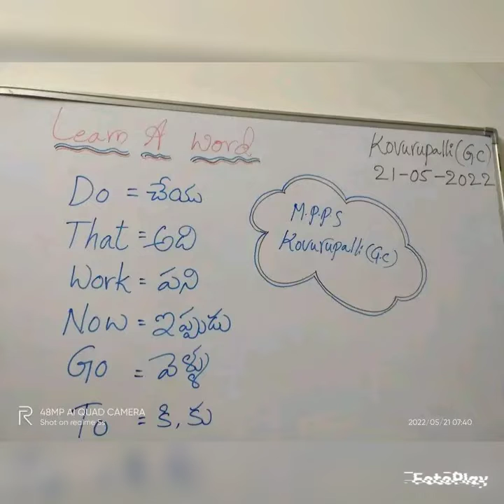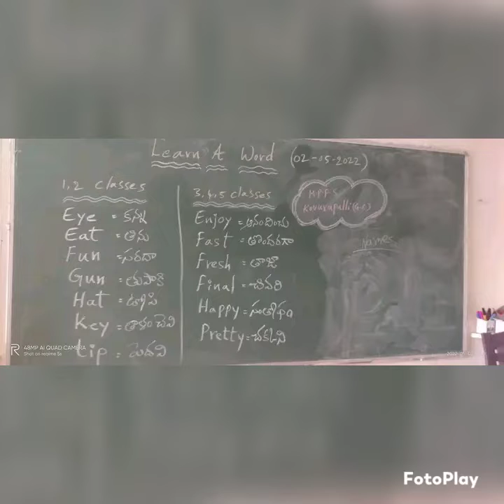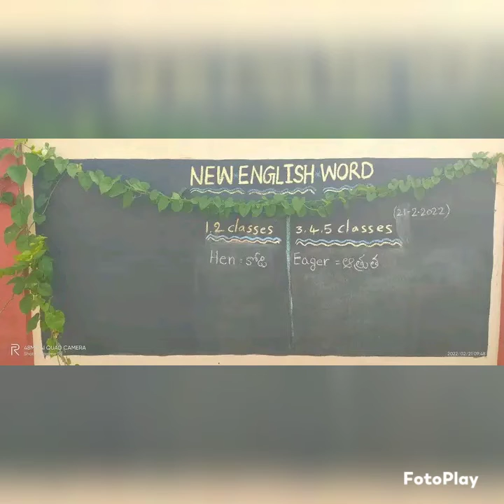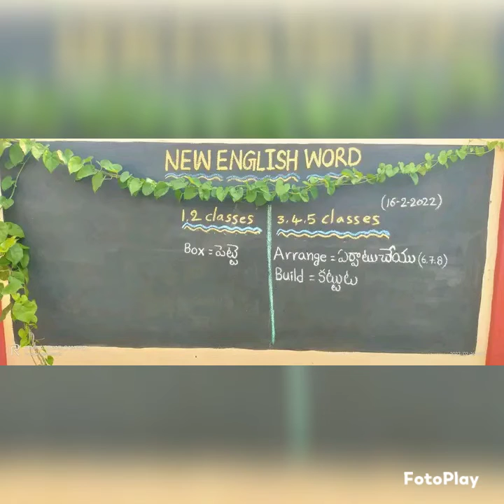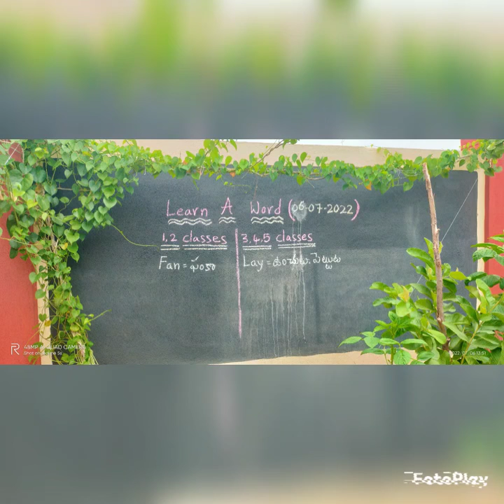mpps kovurupalli g.c